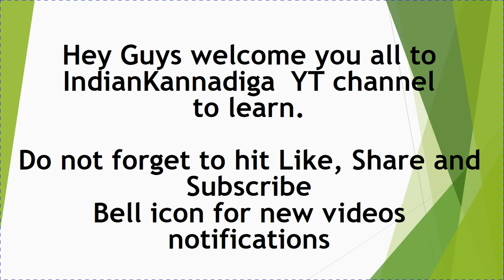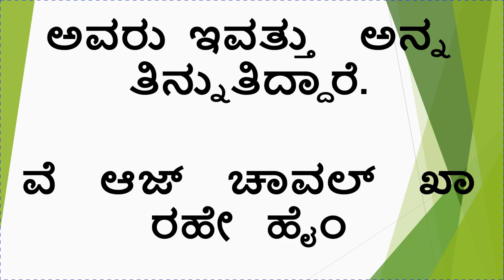Learn Hindi using Kannada, Present tense Part 20 II IndianKannadiga Learn learn